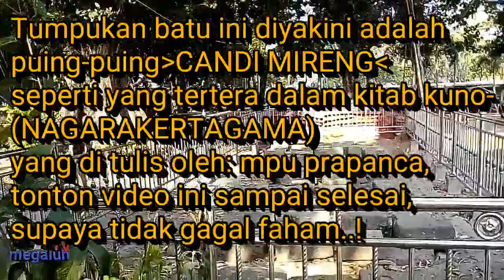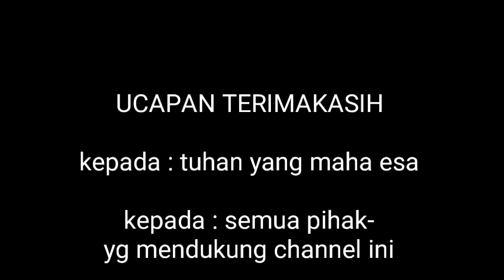sejarah candi mireng di sumberagung megaluh jombang | berdasar kitab kuno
candi mireng terdapat di desa sumberagung, kecamatan megaluh kabupaten jombang jawatimur.